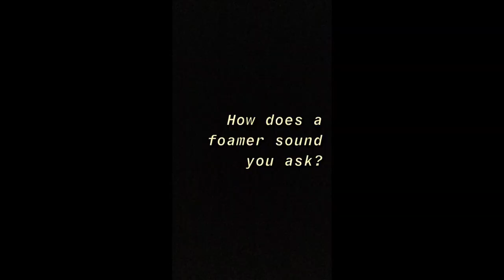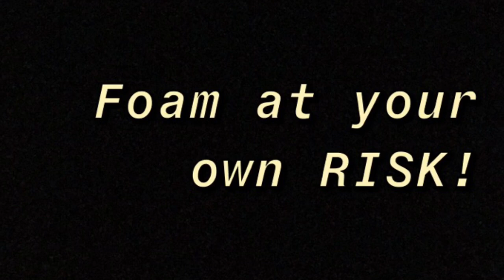The Scream Of A Foamer [abstract swim]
Parade of Trains was pretty smart to find foamers, but who and where was all the foam coming from you ask?